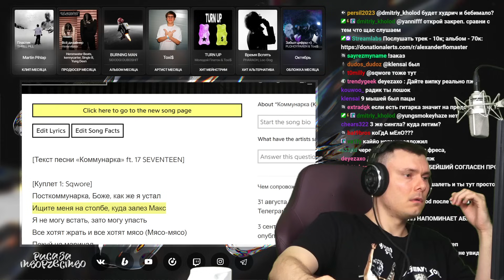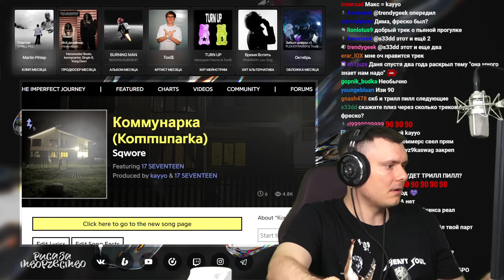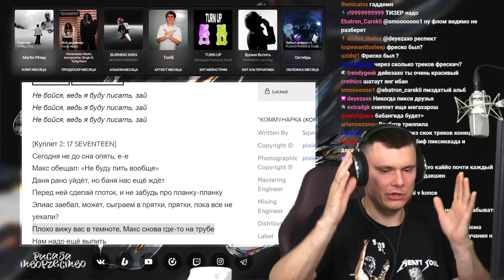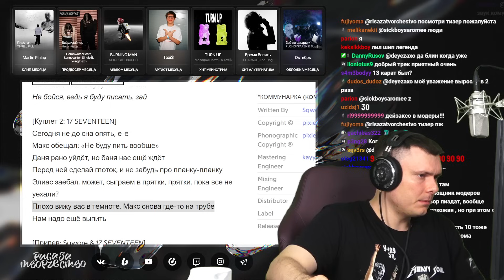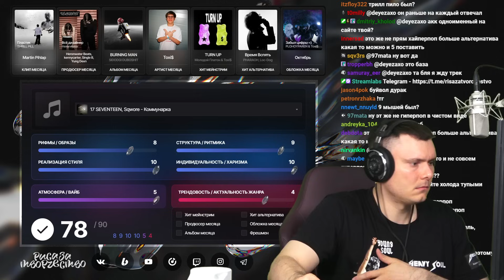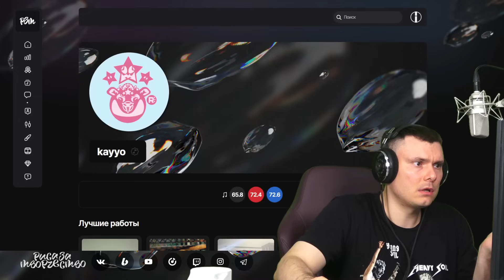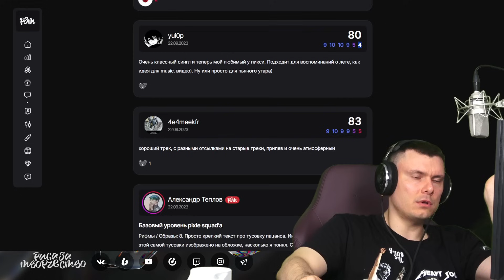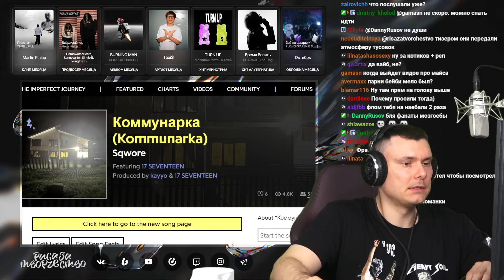Sqwore & 17 SEVENTEEN - Коммунарка | Реакция и разбор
Разбор трека Sqwore & 17 SEVENTEEN - Коммунарка от "Риса за Творчество" (Реакция)